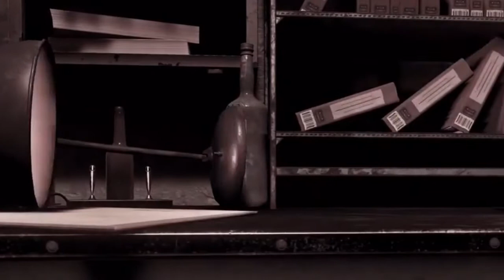Ascension Loading Screen Song Extended Version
Hey everyone! I’ve had some spare time over the past couple days, so I decided to make a crescendo cover for the beautiful Ascension loading screen song! ^^
I’d like to accredit ‘TheLoneFew’ as I used their clips for the visuals in the video. You guys should check out their channel as they’ve created quite a few stunning trailers for the zombies chronicles maps. I’ll leave a link to their channel below! 💕
TheLoneFew: Ascension trailer:
As always, thank you all for your support and kind feedback! I plan to make a huge list and try to get through as many covers as possible before the release of Black Ops 4! 😁